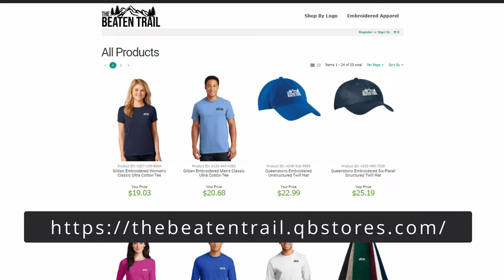Trails of Ashland, Mt. Carmel, Locust Gap, PA with Sal & Chuck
Featured product:

NEBO rechargeable light

Featured products:
Helmet mount:

Moldable Glue:

Battery Pack 10000mAh:

Side ported door:

1ft cable (Check your length for helmet)

 Refuel GoPro 7 Battery Pack/Case:

00:00 Introduction
00:20 Title
01:15 Ashland North, FRO, PA
01:50 Mt. Carmel, FRO, PA
02:02 Chuck tries the mud hole at Locustdale
02:50 More Mud Fun
03:46 Heading to Locust Gap, FRO, PA
05:04 Tight Trails for the Talon
07:11 On our Way Back
08:23 Sponsors & Partners
08:38 Closing
08:57 Bloopers
Openroad Products: